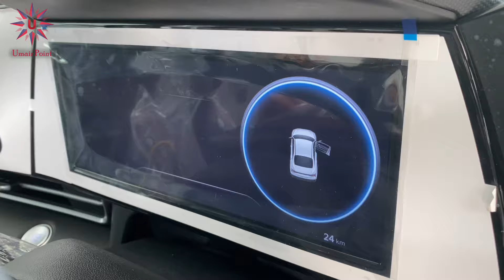Hyundai Elantra Hybrid 2025 Pakistan | Price and booking details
Hyundai Pakistan launched 7th generation Elantra with hybrid engine. 7th generation Elantra Hybrid launched yesterday in PAPS 2024. It is a very bold move by Hyundai Pakistan as it is the 1st C-Segment sedan car which is Hybrid. Company claims that it will give 25 to 26 km per litre in city. Hyundai Elantra comes with a lots of features like cruise control, ABS, EBD, Hill assist, Emergency brake system, push start, sun roof, etc.
Hyundai Elantra Hybrid launched with a price tag of 96 lacs 99 thousand and nine hundred ninety nine.
Customers can book Hyundai Elantra Hybrid with partial payment of 20 lacs.